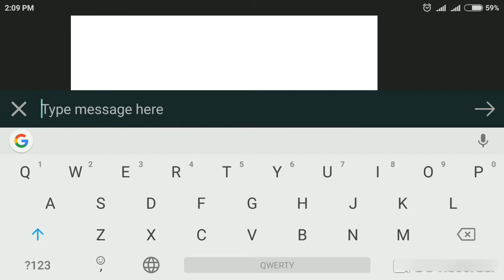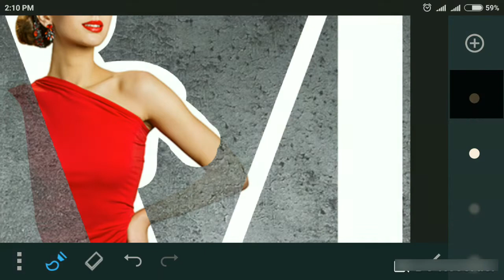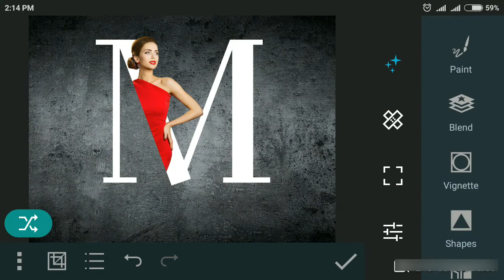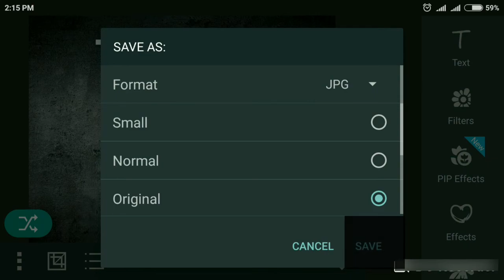Place An Image In Text With Photo Studio | Tutorial | Photo Manipulation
Photo Studio is photo editor, where you can combine photo effects and photo filters. Use Photo Manipulations to edit photos for instagram.

Photo Studio is the best photo editing app for android. Play with different photo light effects to make awesome pics.

Photo Studio has wide variety of photo filters and photo effects. There are dozens of filters for pictures.

Photo Studio is photo effects app with effects for pictures. It's the best photo editor for android where you can change photo in couple clicks.

In Photo Studio you can remove background from image and add elements from your pics on other backgrounds.

Photo background editor from Photo Studio has a lot of fantastic, magic, beautiful, awesome backgrounds for your photos.